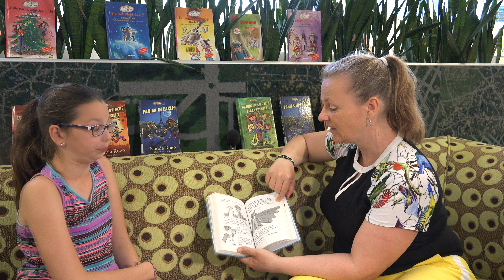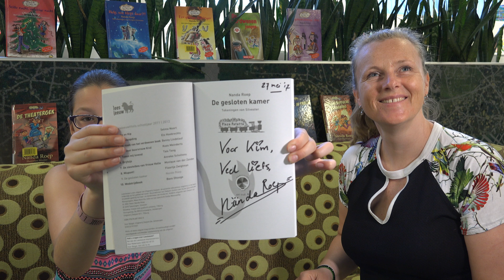#083 - Kimterview met Nanda Roep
Zoals jullie misschien al in de reacties hadden gelezen ga ik wat nieuwe onderwerpen maken. Een daarvan is Kimterview. In deze reeks interview ik mensen die iets speciaals kunnen, bekend zijn of iets bijzonders hebben meegemaakt. In deze eerste aflevering interview ik Nanda Roep. Nanda is een bekende (kinder) boeken schrijfster. De meeste van jullie zullen haar kennen van school of uit de bibliotheek. Ik lees de boeken graag en had daarom een paar leuke vragen bedacht zodat we iets meer komen te weten over de schrijfster en hoe ze haar boeken schrijft. Mocht je nou ook een keer geKimterviewd willen worden, laat gewoon een reactie achter onder deze video en dan neem ik contact met je op. Laat ook even een blauw duimpje achter en vergeet niet (gratis) te abonneren op mijn kanaal zodat je me gemakkelijk terug kunt vinden.
Deze video is opgenomen in de geheel vernieuwde bibliotheek CODA in Apeldoorn (Centrum). Ik heb mijn ogen uitgekeken, super moderne bieb waarin lezen en multimedia super gaaf samen zijn gekomen.

Gebruik je een mobieltje of een tablet? Klik daarna nog even op het belletje dan krijg je een gratis push bericht als ik een nieuwe video heb gemaakt.

» (c) Kim's Vlog, deze video mag alleen middels een link worden gedeeld. Het is niet toegestaan om deze video te downloaden of te elders te publiceren zonder toestemming van Kim's Vlog.